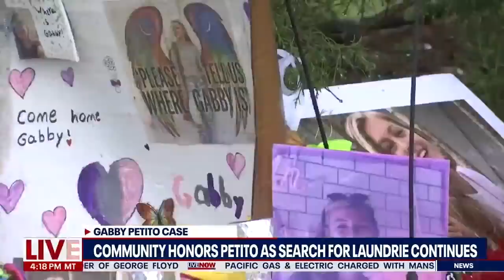Gabby Petito family friend shows support in Long Island, NY | LiveNOW from FOX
Family and friends of Gabby Petito and her boyfriend Brian Laundrie have been speaking out about the case. Jennifer McNamara, family friend of the Petito family, speaks with LiveNOW's Daytona Everett on her show of solidarity and support.